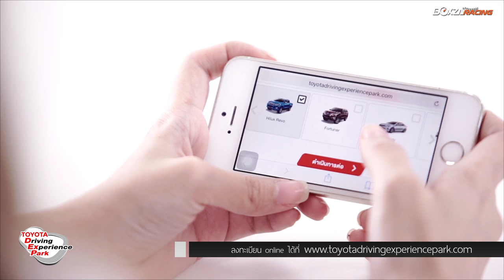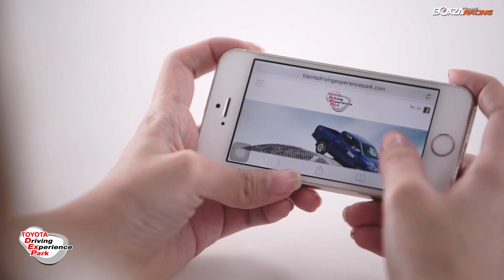Toyota Diving Experience Park อยากรู้รถโตโยต้า...เจ๋งแค่ไหน ไปลองได้ที่นี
รายละเอียดเพิ่มเติมสามารถติดตามต่อได้ที่